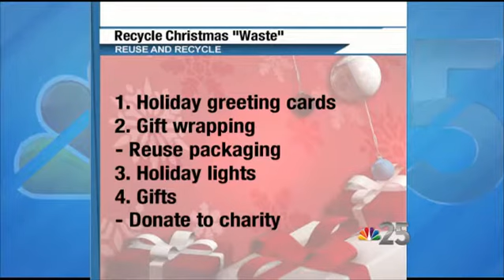Reuse, recycle your holiday decorations PART 2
Bows, ribbon, wrapping paper it's all about to get ripped apart...
but before your toss that into the trash you might want to think twice.
Shane Kelley from the Genesee County Metropolitan Planning Commission with tips on what to recycle and what to throw out.